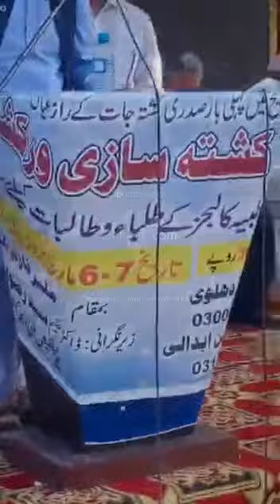حکیم غلام مسعود صابری یرقان کیلئے اپنا مجرب نسخہ کراچی ورکشاپ میں پیش کر رہا ہے۔